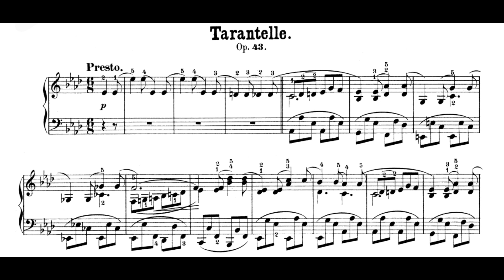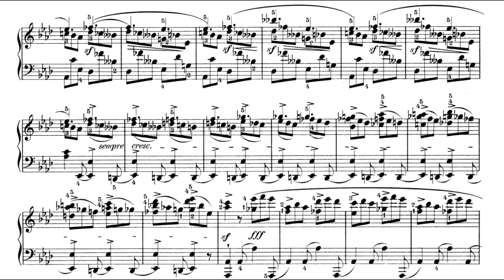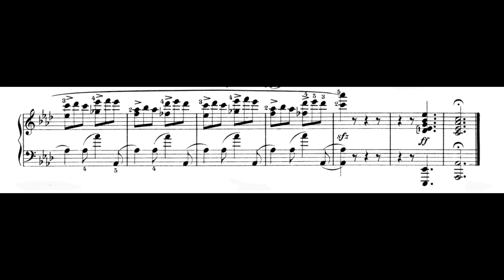Chopin - Tarantelle Op.43 in A flat major (Trifonov)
Chopin Tarantelle Op.43 in A flat major

- Daniil Trifonov (2010)

‘I hope I’ll not write anything worse in a hurry’ – such was Chopin’s rather unflattering assessment of the Tarantella.
Whilst that opinion would appear to be expressive of coquetry or nonchalance, it might also contain a dose of deliberate self-criticism, as the Tarantella represents ‘a work from a period of transition’. Close in ‘spirit’, tone and character to both the Bolero and several Waltzes (Op. 18, 34 and 42), it is embroiled in a period of scherzos, ballades, nocturnes and sonatas. That does not mean that it may be called an unsuccessful work. It is rather a curious piece, and one that is unexpected in this particular period in the Chopin oeuvre.
There is no way of ascertaining why Chopin decided to write this work – what inspired him to do so. One might consider some fleeting contact with popular Italian music during the spring of 1839, in Genoa, but we have no details of that episode in his expedition (with George Sand and her children) to the south of Europe. It might also have been a commission from a publisher, though there are no documents to that effect. Then there is a third possible explanation: his fascination with Rossini and with his vocal tarantella, which (under the title ‘La Danza’) became a hit of its day. And this last hypothesis would appear to be closest to the truth. We know that Chopin was familiar with Rossini’s Tarantella, and so we might be dealing with a transferral of this dance-vocal genre to the domain of purely instrumental music – for piano. Shortly after arriving in Nohant, Chopin wrote to Julian Fontana with the manuscript of the Tarantella (to be copied): ‘Take a look at the Recueil of Rossini songs […] where the Tarantella (en la) appears. I don’t know if it was written in 6/8 or 12/8. Both versions are in use, but I’d prefer it to be like the Rossini’. It was in 6/8, and Chopin notated his Tarantella in that metre. In copying the manuscript, Fontana did not have to change a thing.
Chopin wrote the whole piece in a single breath, and essentially in a single rhythm; if it was altered, it was only through diminution.
Chopin, after Rossini, bids the pianist fall into a trance and stay there right to the end, without a moment’s pause. The dance is a mosaic of themes presented in the most regular eight-bar units. The themes are four in number and are divided by bridge passages. They are repeated and intertwined without a moment’s respite. The first theme sets the tone and character of a dance senza fine – one that, if repeated, could last endlessly. The bridge, or rather interlude, brings fleeting sharp accents, leaping out of the monotony of the dance motion. The second theme has the character of an episode, which slightly alters the narrative. It is followed by another interlude, also sharp and lively. The third theme brings some tunefulness. Finally, the fourth theme is distinguished by the strength of its accents and sforzatos. This real mosaic of themes – not contrasted, but merely differentiated, proceeding in a single tempo, to the point of breathlessness – is crowned by a frenzied coda.
‘The Tarantella is as little Italian as the Bolero is Spanish’, noted James Huneker with irony. ‘Chopin’s visit to Italy was of too short a duration to affect him, at least in the style of dance. It is without the necessary ophidian tang’. Ferdynand Hoesick went even further in his criticism: ‘The Tarantella was written by an incomparable master, but he wrote it soberly and with difficulty. In this ostensible ardour, there is coldness. Only Arthur Hedley defended it, although still not entirely: ‘it catches the spirit of the frenzied dance’, but ‘there is no Italian gaiety’.

A series of programmes entitled ‘Fryderyk Chopin's Complete Works.

0:00 Introduction.
0:06 Theme I.
0:17 Theme II in A flat minor and major.
0:49 Theme II Section in F minor.
1:00 Theme III in A flat major and F minor.
2:08 Theme I.
2:17 Theme II.
2:39 Coda.